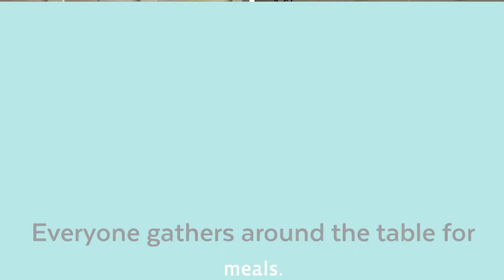Decorating Your Dining Room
Blaine International Village, LLC welcomes any questions or comments you may have!